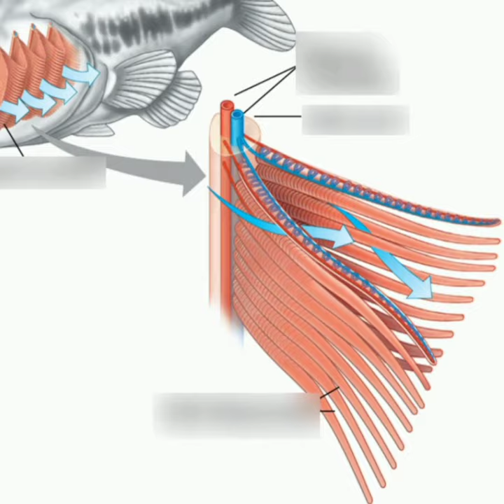मछलियां पानी में सांस कैसे लेती हैं? | How do Fishes breath in water? | Vigyaan Panthi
In this video we are going to learn about How do Fishes breath under water.

           Fishes need oxygen to breathe. If they are put in any water in which oxygen is not dissolved, then they will die. In the fish aquarium that we have in our homes, a system that produces air bubbles is definitely made, so that air keeps reaching the water. Now the question arises here that even if there is air in the water, then we cannot breathe in it, but how do fishes breathe? Actually, the breathing system in humans and other mammals is not adapted to water. They are able to breathe only in the open air. The same happens for dolphins and whale. So they bring their nose out of the water to the air to breath. Fishes breathe underwater through their gills. When water enters the gills through the mouth, the dissolved oxygen in the water gets diffused into the blood through the blood vessels found in the gills, and goes throughout the body of the fish in the form of oxygenated blood. At the same time, the carbon dioxide present in the deoxygenated blood is released into the water by diffusion. Gills can do gaseous exchange only in water. Therefore, when the fish is taken out of the water, they die.

Boya mic

If you buy anything from these links, then I may get some commission. But bear in mind, you WON'T be charged even an extra penny. I would be glad & thankful if you use these links!